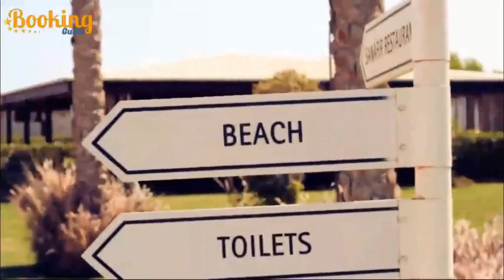STEIGENBERGER ALCAZAR HOTEL 5 Sharm El Sheikh 4K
Steigenberger Alcazar is Steigenberger’s latest venue in Nabq Bay less than ten minutes away from the Sharm El-Sheikh International Airport with an excellent location. This impressive five-star resort enjoys 35,000 sqm of its own private beach with stunning underwater scenery at your fingertips. Nabq is an area of fascinating, almost stark beauty with contrasts between high mountains, deep valleys, and the soft, velvet-like sands fringing the warm and wonderful Red Sea.
Our hotel in Sharm el Sheikh offers comfortable hotel rooms and suites that were designed to create a second of the none holiday experience. Superior Rooms and Deluxe Family Rooms stand just off the beach while Villas and Junior Suites, accommodating larger groups, are looking over the pool area.

Steigenberger Alcazar brings unprecedented luxury and hospitality offering guests a distinctive stay right on the magnificent shores of the Red Sea. The opulent accommodation is complemented with premium amenities that are essential to both business and leisure travelers all the same. In addition to an array of eclectic dining options for complete indulgence. Let us spoil you with culinaric delights in our restaurants & bars.

Are you looking for a conference room in Sharm El Seikh? With our sustainable conference concept, we offer you the ideal setting for your event. We will be happy to

On the beach, luxuriate in the soft sands and crystal waters, bronze your skin by one of the pools or experience traditional Egyptian dancing, folklore, music, and evening entertainment in the “Teatro” amphitheater.
For children, the animation team guarantees endless fun and activities from the moment they arrive either in their private pools or at the fully supervised kids club. Our hotel in Sharm El Sheikh will deliver an Egypt holiday experience where you can luxuriate and indulge yourself in style, overlooking a safe, secluded and stunning bay.